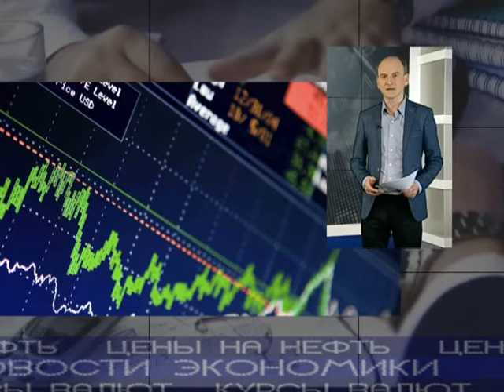новости экономики 16 06 17